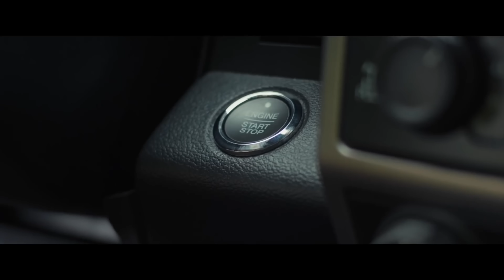Hummer EV bate record de ventas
GMC está de suerte ya que el Hummer EV Edition batió esta semana record de ventas y reservas en pocos minutos lo que puso en alerta a otros competidores como Ford con su F-150 eléctrico que no llegará hasta 2022.

Es impresionante ver cómo el pickup de General Motors ha tenido tantas reservas en tan poco tiempo y cómo Tesla debería ponerse la pilas con el Cybertruck.